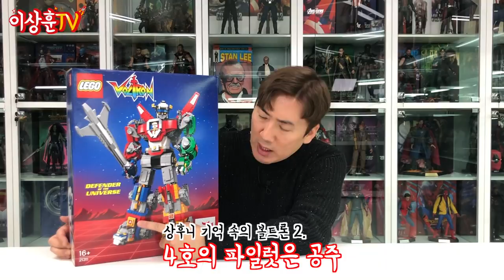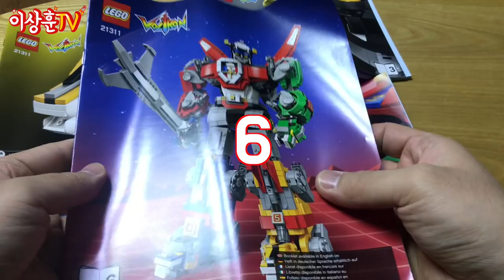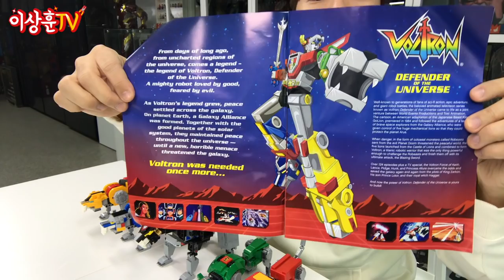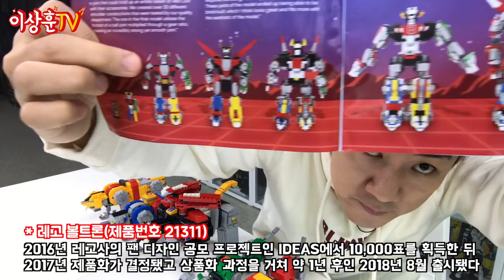[LEGO/BANDAI/포피] 추억의 볼트론 총집합! (Voltron: Defender of the Universe)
레고로 합체로봇 구현을 이정도로!? 레고 볼트론!
어린시절 인싸템? 추억의 고전완구 반다이(?) 고라이온!
(Feat. 레고 헐크버스터) 마텔 볼트론은 2부에서 계속됩니다.